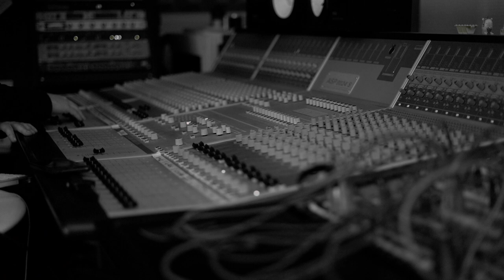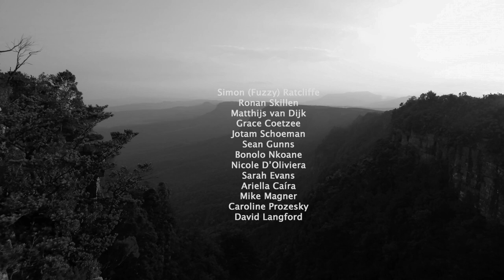amaFranx Apocalypse Studio & Performance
The amaFranx Apocalypse Studio & Performance video
Apocalypse is that very rare release that contains portions of magic none of those involved could have foreseen. As with all timeless audio production, there is an element of spirit, togetherness, humanity and focus exhibited in the passages, melodies and rhythms of this music. A musical mealtime captured and woven together in an unheard combination of instruments. The piece offers a listener the opportunity to follow any chosen musical narrative (be it Singing, Church Organ, Guitars, Indian Percussion, French Horn, Synthesizer, Violins and other strings) in the multi thread tapestry of this composition.

A bellowing didgeridoo combined with an adventurous baritone lyrical performance lain in a lush salad of strings in a tabla bowl of wisdom is one of many creative expressions in the futile attempt to describe it. Franco amaFranx pulls out all the stops with an innovative left hand bass guitar technique that features heavily in the beginning and end of the composition. This technique used one left hand finger to play two strings in the harmony of fourths (for the music theorists) – more simply, it sounds like a near impossible symbiosis of two bass players, once again emphasizing the plurality of the amaFranx artistry.

In the Kingdom of the Aloës is the latest, and first full album, release from amaFranx. Chosen as the favourite out of seven tracks by the artists, production team and instrumentalists Apocalypse displays a glorious entanglement of musicianship.

For those who spend the time listening all the way into the middle section there awaits an enchantingly grand surprise filled with orchestral cinema! There simply exists too much music to wrap one’s head around, upon the first listen…

The recording was mostly done at Sound and Motion Studios in Cape Town with the exception of recording some bass guitar and pipe organ which was recorded in Johannesburg.

The instrumentation and performing artists as follows:

All Vocals
Bass Guitar
Double Bass
Pipe Organ
Bassoon
Co-production – amaFranx
Didgeridoo
Tablas
Thunder Sheet
Shakers and other percussion – Ronan Skillen
Violin 1 – Nicole D’Oliviera
Violin 2 – Matthijs van Dijk
Viola – Sara Evans
Violin Cello – Ariella Rosanna Caira
French Horn – Caroline Prozesky
Trumpets – Mike Magner
Trombones – David Langford
Synthesizer and Co-Producer – Simon Ratcliffe